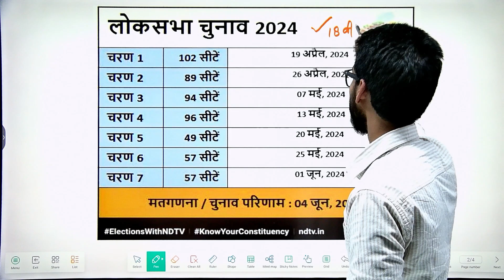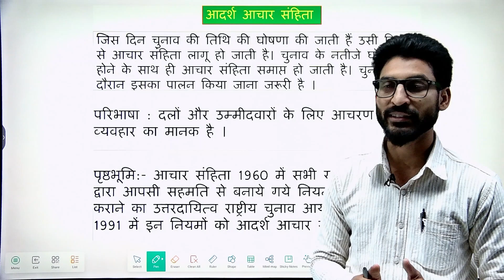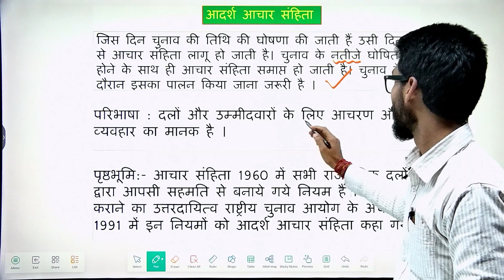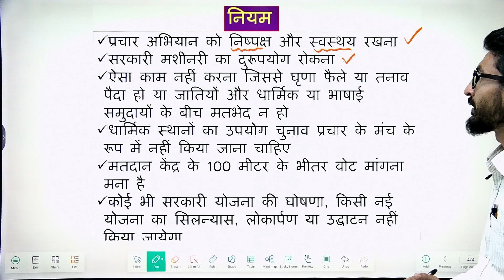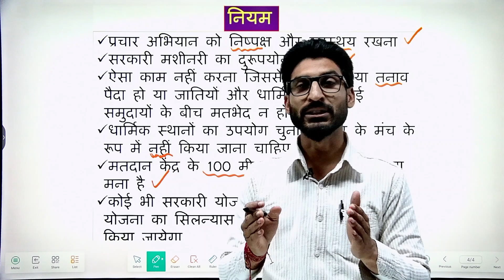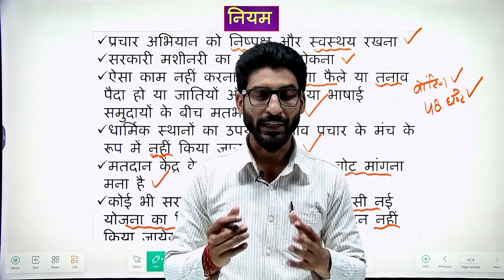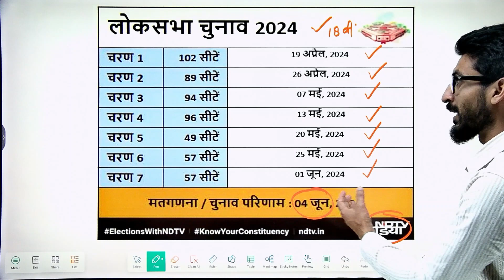चुनावों की घोषणा 2024। आचार संहिता शुरु ✅ 18th लोक सभा चुनाव! क्या- क्या हों सकता है आचार संहिता ?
2023 ke chunav ki ghoshna